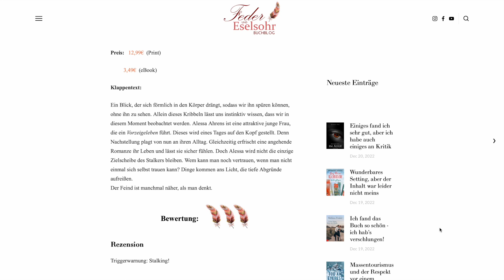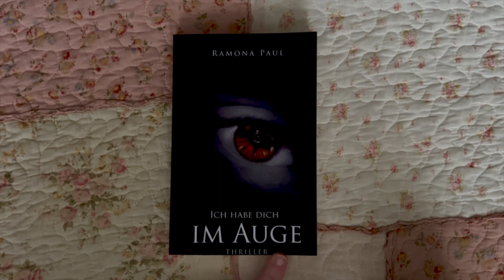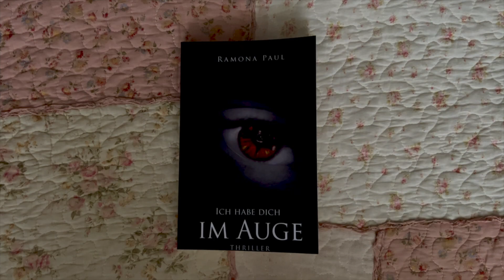Buchbesprechung: Ramona Paul - Ich habe dich im Auge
Ich durfte das Buch als Rezensionsexemplar lesen.

Buchinfos:

Autor/in:   Ramona Paul

Titel:  Ich habe dich im Auge

Verlag:   epubli

Herkunft des Buches:   LovelyBooks Leserunde / Rezensionsexemplar

Format:   Taschenbuch

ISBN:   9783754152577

Seiten:   328

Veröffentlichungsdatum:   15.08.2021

 3,49€  (eBook)

Klappentext:

Ein Blick, der sich förmlich in den Körper drängt, sodass wir ihn spüren können, ohne ihn zu sehen. Allein dieses Kribbeln lässt uns instinktiv wissen, dass wir in diesem Moment beobachtet werden. Alessa Ahrens ist eine attraktive junge Frau, die ein Vorzeigeleben führt. Dieses wird eines Tages auf den Kopf gestellt. Denn Nachstellung plagt von nun an ihren Alltag. Gleichzeitig erfrischt eine angehende Romanze ihr Leben und lässt sie sicher fühlen. Doch Alessa wird nicht die einzige Zielscheibe des Stalkers bleiben. Wem kann man noch vertrauen, wenn man nicht einmal sich selbst trauen kann? Dinge kommen ans Licht, die tiefe Abgründe aufreißen.
Der Feind ist manchmal näher, als man denkt.